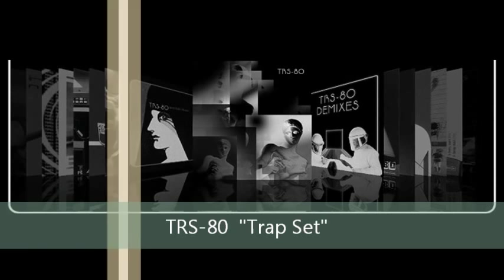TRS-80 - Trap Set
Probably one of TRS-80's best songs, can't believe I'm the first to upload.